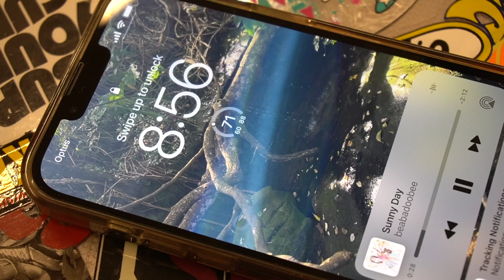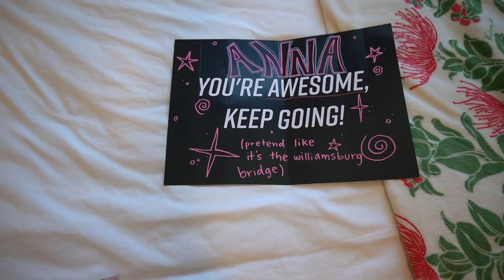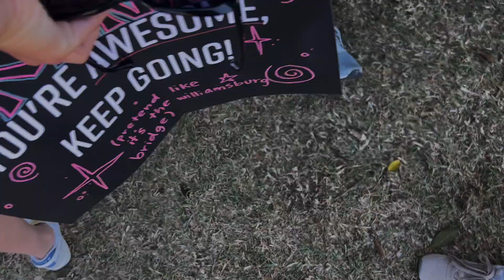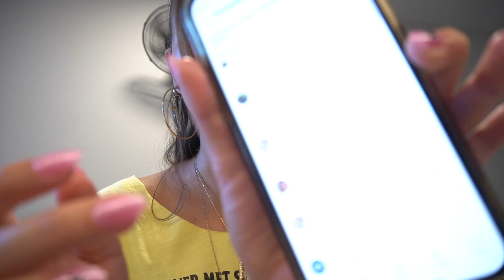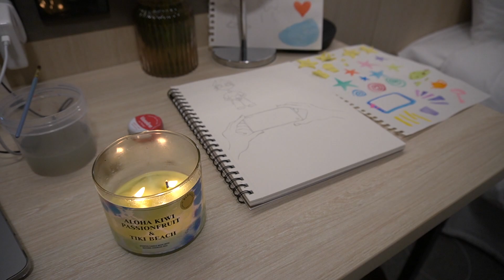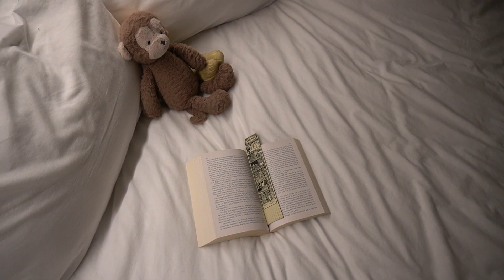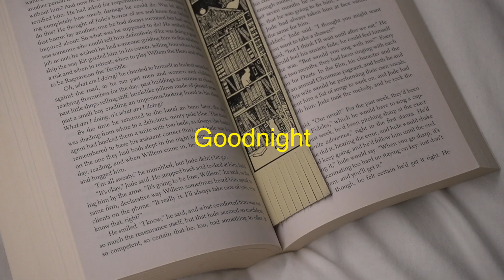sydney marathon, animating + vacay nails | VLOG